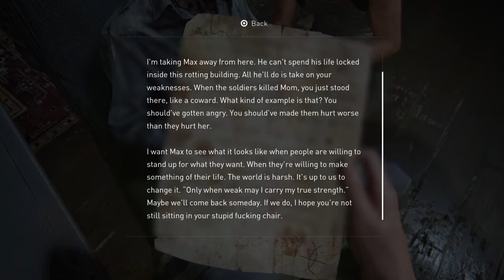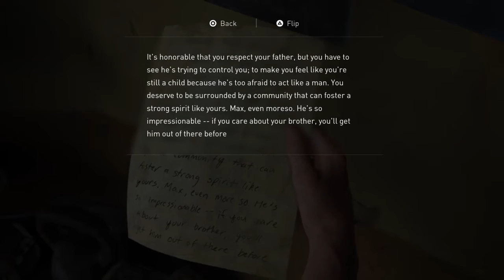The Last of Us™ Part II Walk through Part 37 - Spotted Seal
The flashback continues and ends abruptly.
Abby sneaks out to find Owen.

No Commentary, No editing, enjoy the game as it is

Promotion Free, Made In India